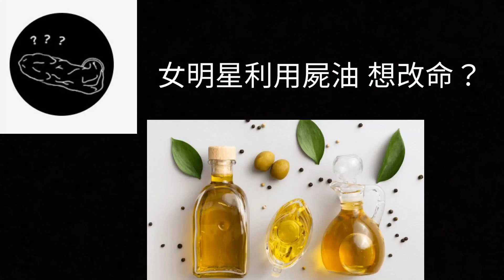❌女明星 (斯油) 搽上咀 💚 ❌同富豪錫錫❤❌企圖想改變命運 嫁入豪門🥲 ❌但下場卻係陰功仔🥲 ❌人生好多嘢 真係講緣份❤